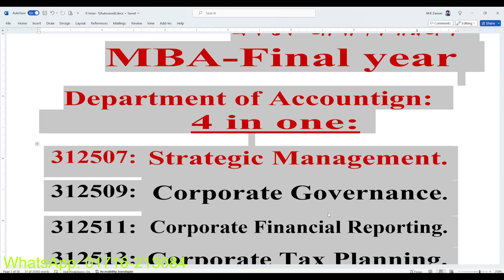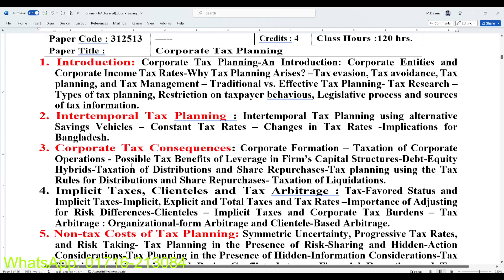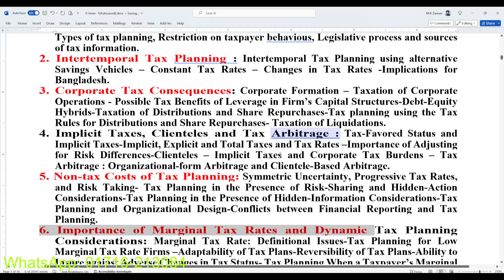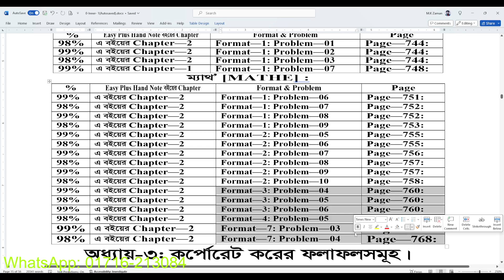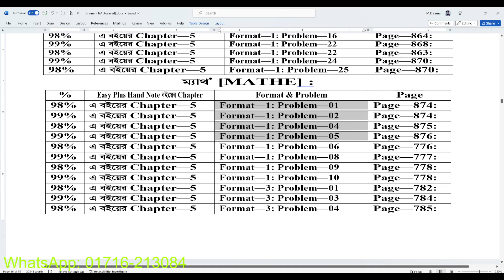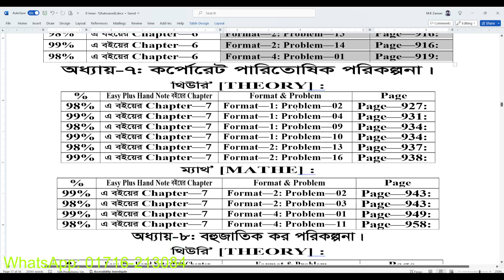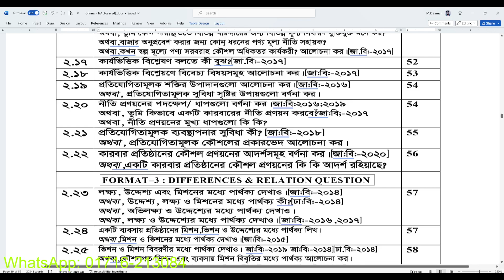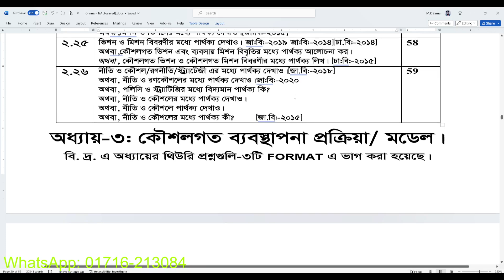MBA final year // Suggestions-2022